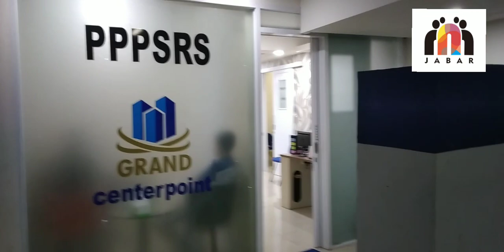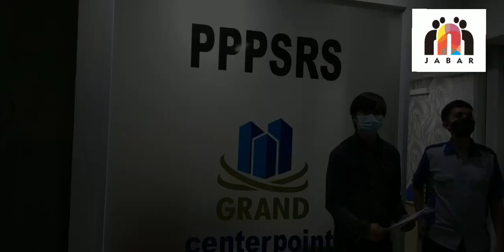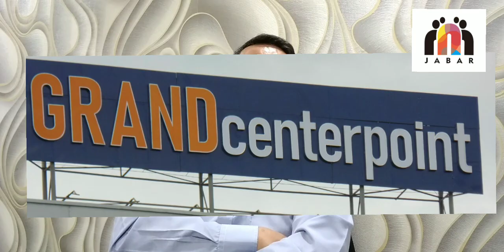Merubah Wajah Grand Apartemen Center Point dari Prostitusi, Premanisme, Narkoba